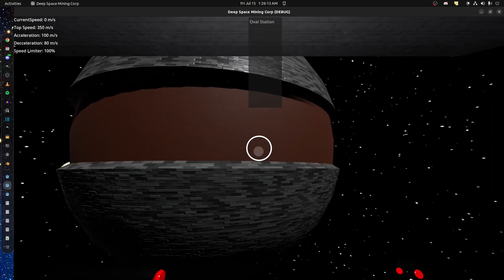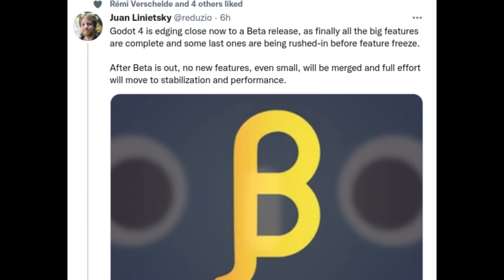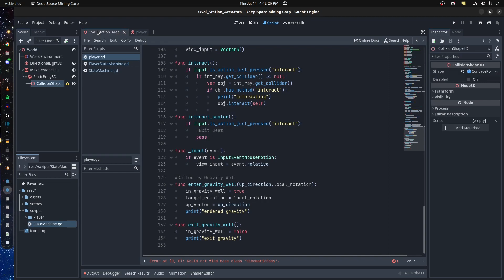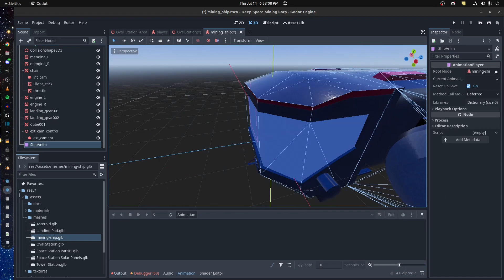Deep Space Mining Corp Devlog 1: Porting to Godot 4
Just a notice to another fact I forgot to mention some Node Class names were changed and minor changes to certain functions. For example
3D nodes are now characterized with 3D at the end of the class name
RayCast is now RayCast3D
KinematicBody is now CharactorBody3D
and the move and slide function doesnt directly take parameters anymore you have to set them seperately.